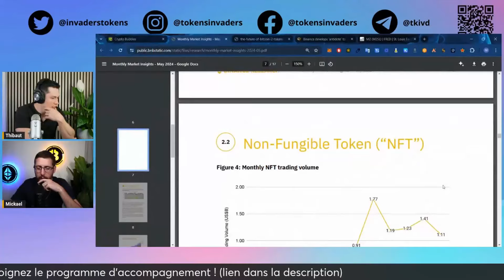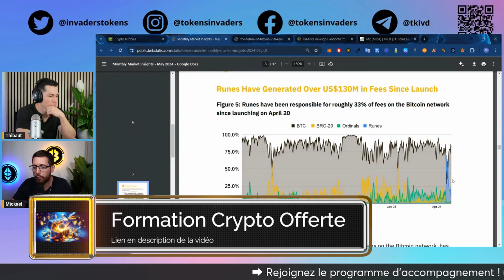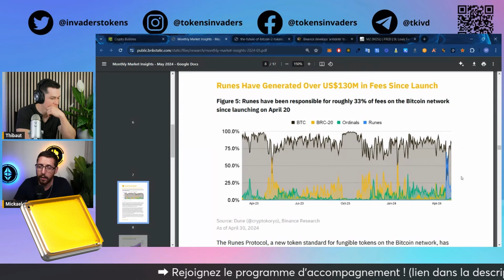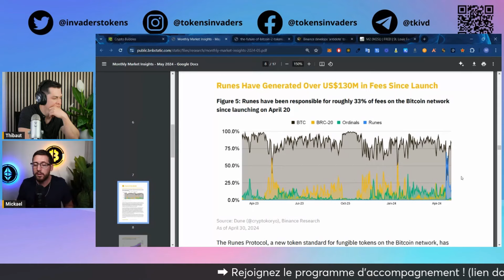Notre avis sur les NFT et sur les Bitcoin maximalistes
▬▬▬▬▬▬▬ Description  ▬▬▬▬▬▬▬▬▬

Les NFT et les Bitcoin maximalistes suscitent des opinions fortes dans le monde crypto. Cette vidéo partage notre avis sur ces deux sujets controversés, en examinant les arguments pour et contre. Apprenez à naviguer ces discussions et à former votre propre opinion sur l'impact des NFT et du maximalisme Bitcoin sur le marché des cryptomonnaies.

▬▬▬▬ 🔥 Nos formations 🔥 ▬▬▬▬▬▬▬

▬▬▬▬ 🔥 Nos Livres 🔥 ▬▬▬▬▬▬▬

▬▬▬▬▬▬▬▬▬▬▬▬▬ DISCLAMER ▬▬▬▬▬▬▬▬▬▬

 ▬▬▬▬▬▬▬▬▬▬▬▬▬ INFOS ▬▬▬▬▬▬▬▬▬▬▬▬▬